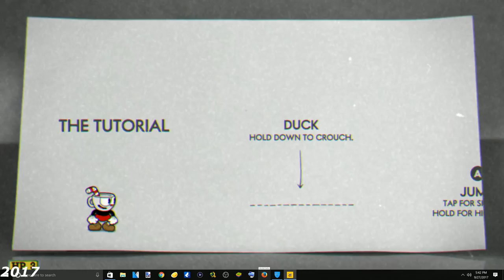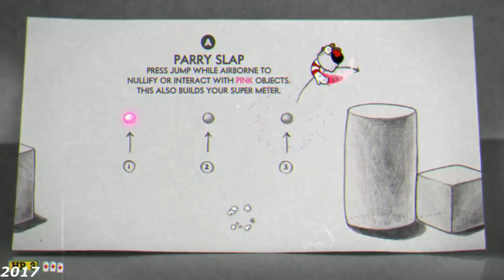Evolution of Cuphead 2013 - 2017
shorturl.at/wzAD2 Oh yes.. Cuphead was in development since 2013...  Remember E3 2013? and E3 2014? and E3 2015? and E3 2016? and finally E3 2017?

Oh si, Cuphead estuvo en desarrollo desde el 2013, solo recuerden los E3 2013 al 2017...

cuphead 2013
cuphead evolution
cuphead sin comentarios
cuphead gameplay sin comentario
cuphead gameplay sin comentarios
cuphead campaña sin comentario
evolution of cuphead
evolution cuphead
cup head 2013
animando cuphead
descargar cuphead
animando o passado em cuphead
the evolution of cuphead
the evolution cuphead
cuphead 2013
cuphead 2014
cuphead beta